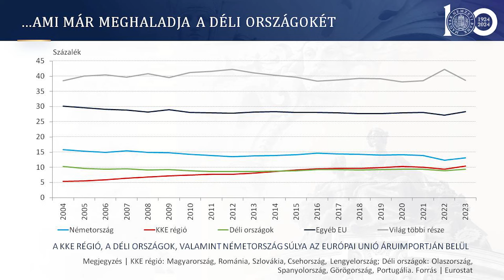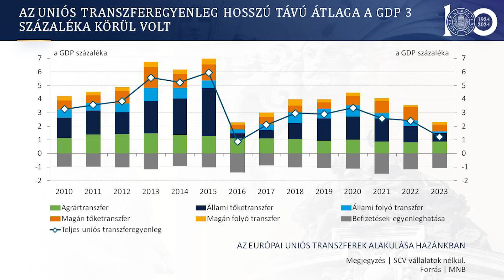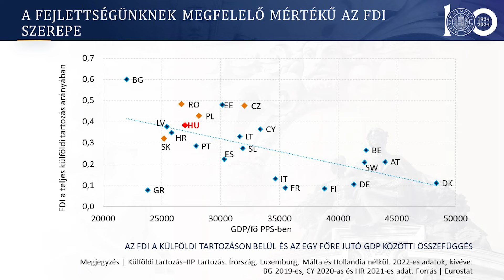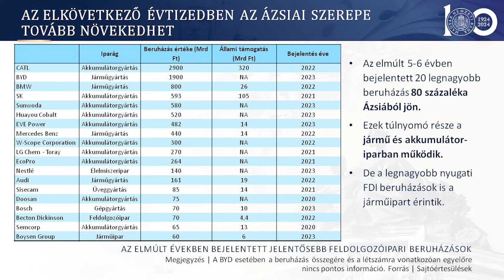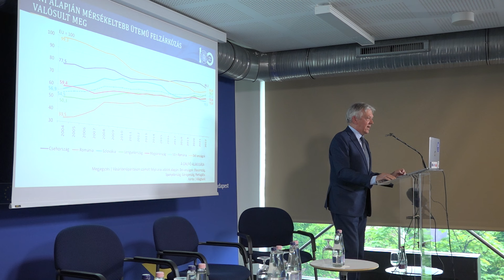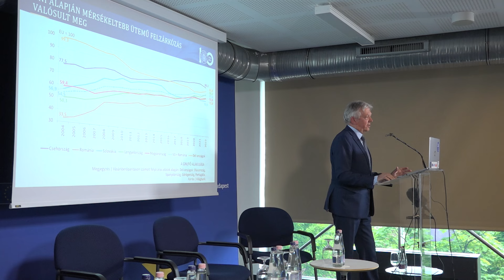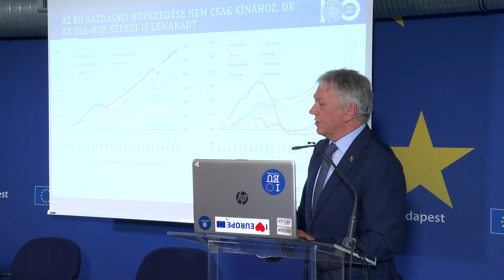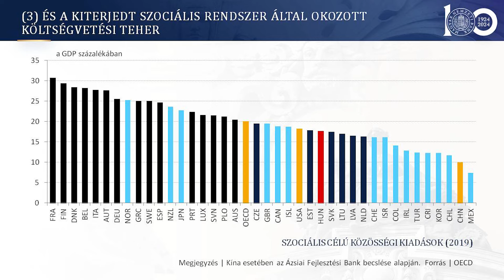20 éve az Európai Unióban – és a jövő… április 22. (előadások)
20 éve az Európai Unióban – és a jövő… Ezzel a címmel szervezte meg az EU-tagságunk húsz évét értékelő rendezvénysorozatának első összegző konferenciáját a Magyar Közgazdasági Társaság 2024. április 22-én, hétfőn a budapesti Európa Pont konferenciatermében. A konferencia első blokkjának előadói: Bóka János európai uniós ügyekért felelős miniszter; Martonyi János volt külügyminiszter és Pleschinger Gyula, a Monetáris Tanács tagja, a Magyar Közgazdasági Társaság elnöke voltak. Levezető elnök: Baráth Etele volt Európa-ügyi miniszter, a Fejlesztéspolitikai Szakosztály elnöke.